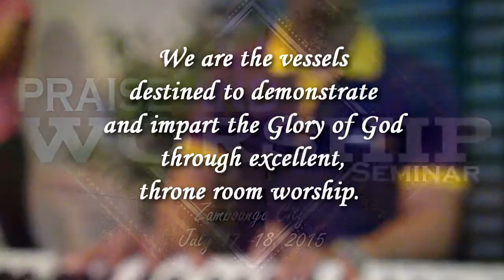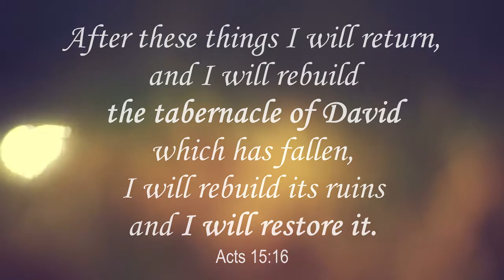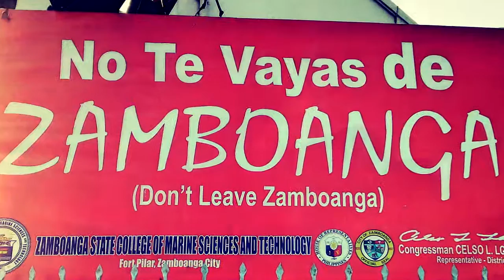WHMC Worship Team Zamboanga City Mission Trip 2015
The World Harvest Missionary Church, Worship Team empowered Zamboanga City through Praise and Worship
Credits: You Are Everything by Brian Doerksen
Dilaab Intro Template: Raven Pro Design